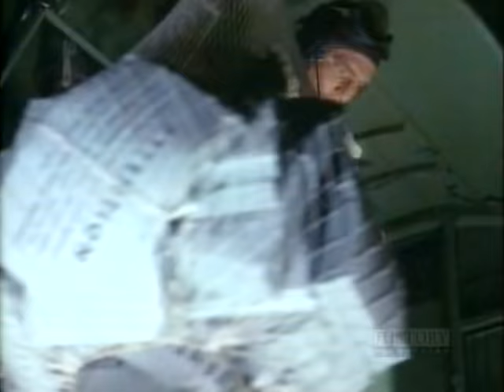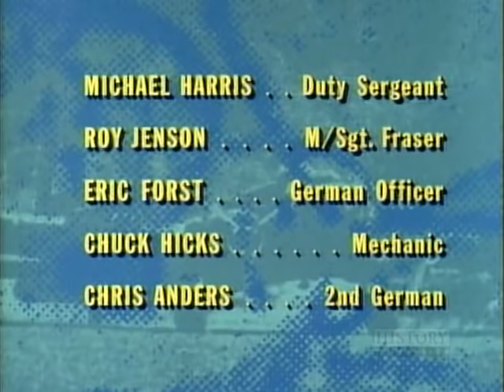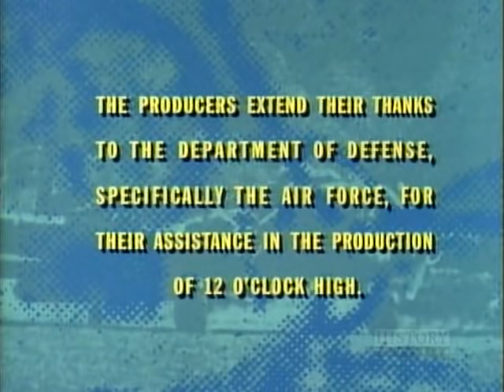Twelve O'Clock High S03E01 Gauntlet Of Fire